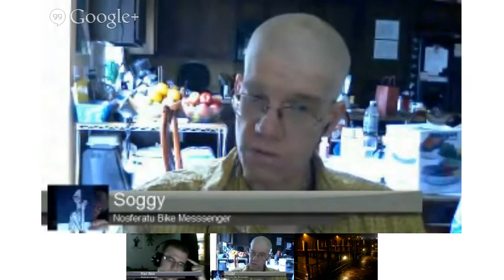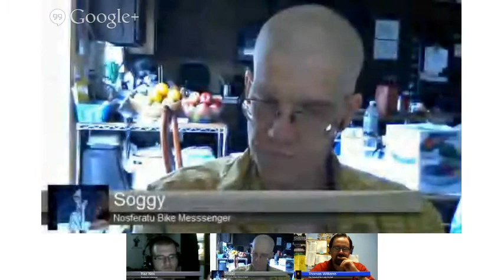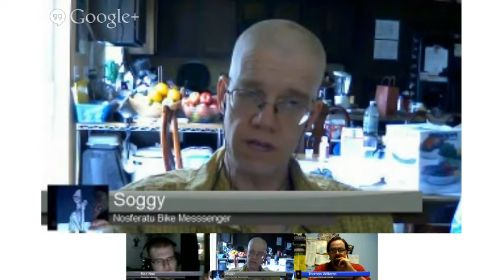VTMYTE: How to find yourself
How to find your self with family, Character Story for Mr Williams. After the Fight on the Island.